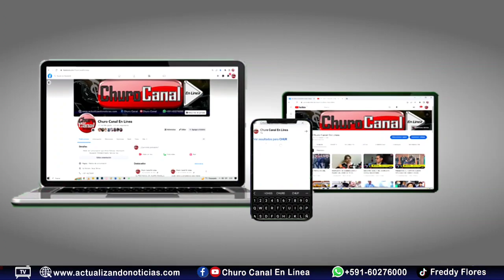Policía suspende cobros por multas de tránsito en UFV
A partir de la fecha se suspende excepcionalmente la ejecución y aplicabilidad de la resolución de conversión a UFV.De manera que se vuelve a la resolución administrativa 63/2006 que resuelve las sanciones en bolivianos.